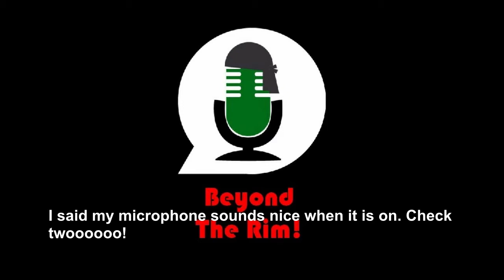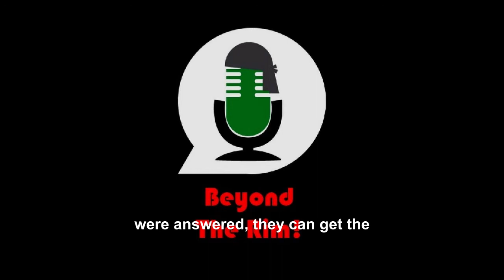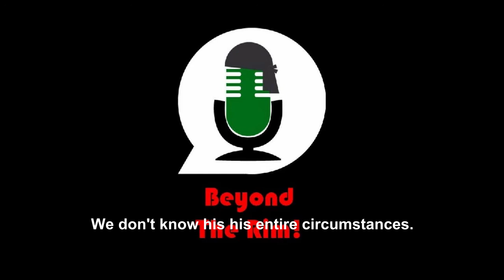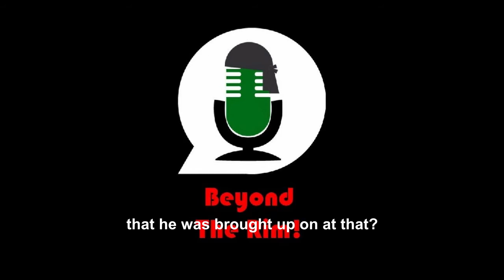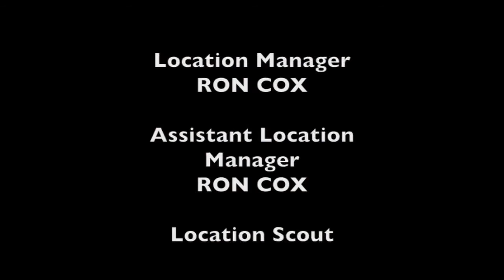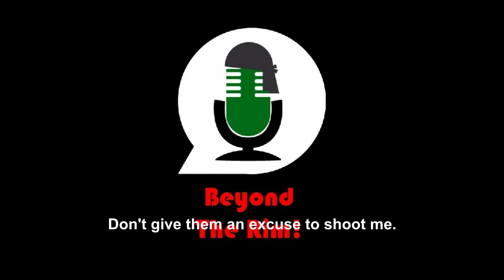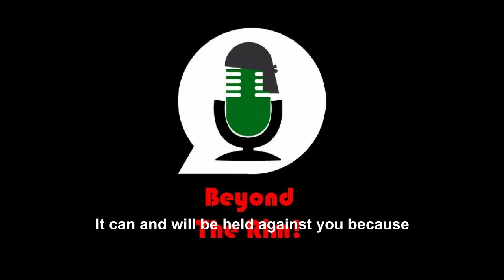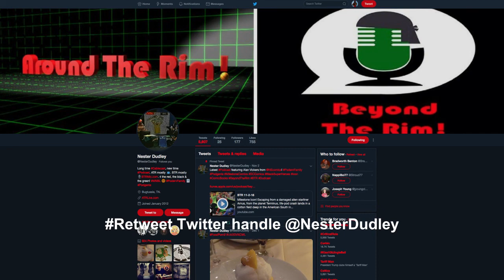Beyond The Rim! | Dudcast 17: Stop Killing Black People!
Stop Killing Black People! A discussion about the George Floyd murder & Derek Chauvin trial followed by the Daunte Wright murder & the arrest of Kimberly Potter.

Open (0:00)
George Floyd/Derek Chauvin trial (1:27)
Juror #52 Brandon Mitchell (6:00)
9mins & 29secs (13:29)
Pressure on neck (16:05)
In custody (19:15)
The Verdict (28:58)
About to expire (36:33)
Failed MATV shows (40:35)
Daunte Wright/Kimberly Potter (45:27)
Freaked out (53:00)
Potter needs to go to jail (55:37)
Potter knows Glock from Taser (1:00:13)
Miranda Rights (1:05:35)
Standard protocol (1:09:40)
Close (1:14:38)

5-16-21